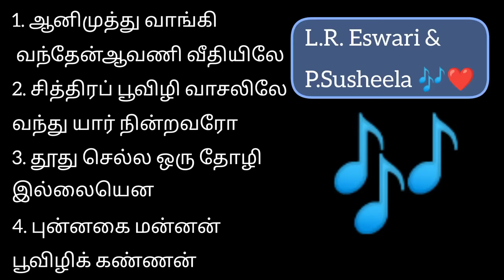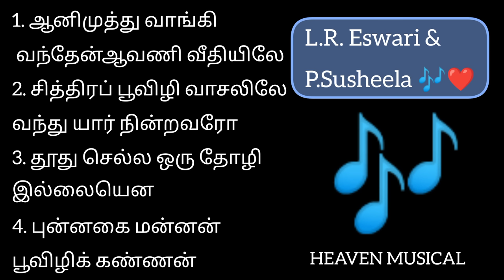L.R.Eswari & P.Susheela hit songs ❤️🎶